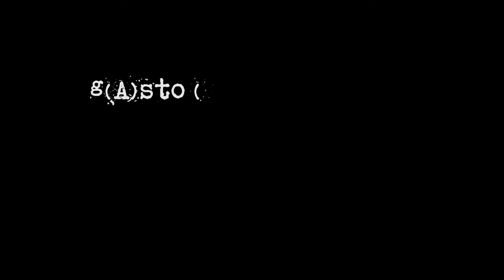(2 di 4) "Quando l'educazione cambia" 5 febbraio 2012.mpg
Il 5 febbraio 2012 il Collettivo Milanese per l'Educazione Libertaria e la Pianta Anarchica hanno organizzato una Giornata per l'Educazione Libertaria presso il Circolo La Scighera di Via Candiani. Il titolo "Quando l'Educazione Cambia" è preso in prestito da un documentario di Vittorio De Seta degli anni '70 con Mario Lodi. La giornata è stata molto partecipata (circa 200 persone hanno partecipato ai lavori) e il dibattito sulle prospettive concrete dell'educazione libertaria è stato molto proficuo. Questo video è un modo per ringraziare tutt* le/i partecipanti, le/i relatori, le/gli organizzatori e rendere possibile una partecipazione virtuale anche a chi non ce l'ha fatta ad essere presente. Il video è liberamente utilizzabile per scopi non commerciali citando la fonte.

Nella seconda parte del video Giulio, della prima scuola libertaria in Italia "Kiskanu", presenta la propria esperienza educativa e interagisce con le persone presenti.